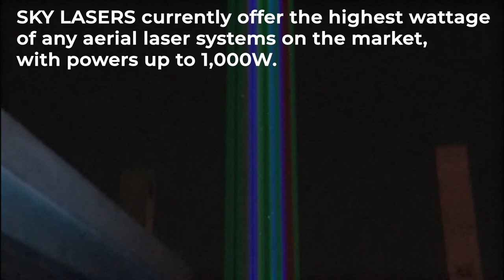Sky Lasers | High powered laser Search Lights and Landmark Lighting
SKY LASERS are a product specifically designed for long range aerial beam projections.

Allowing the laser beam (or beams) to be seen across vast distances (up to several miles / kilometers away). We’re proud to say, that SKY LASERS are recorded as being the brightest aerial beam systems globally - With powers available up to 1,000W (1KW or 100,000,000mw).

*SKY LASER systems are also commonly referred to as SKY BEAM LASERS, LANDMARK LASERS, or SPACE LASERS.*